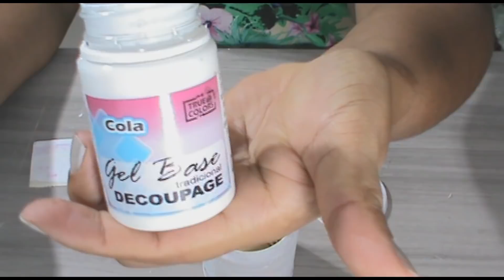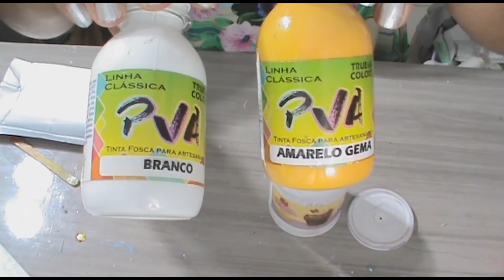Como Fazer Latinha cupcake